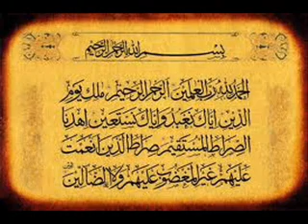Surah Al Faitha